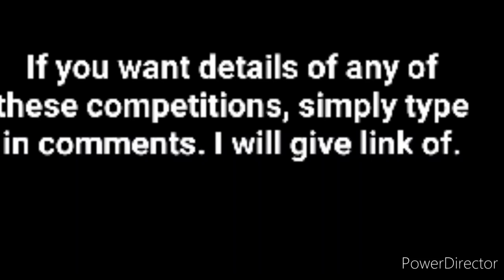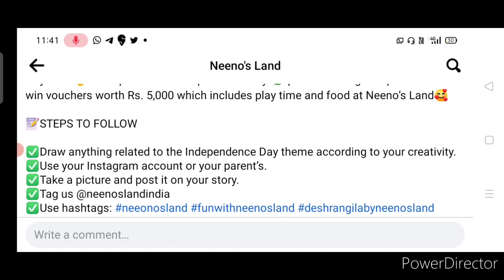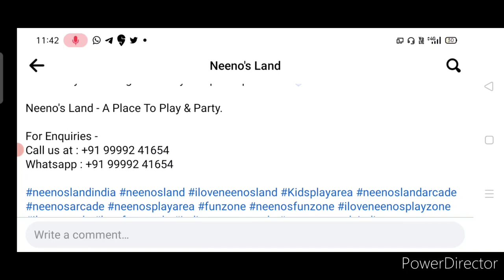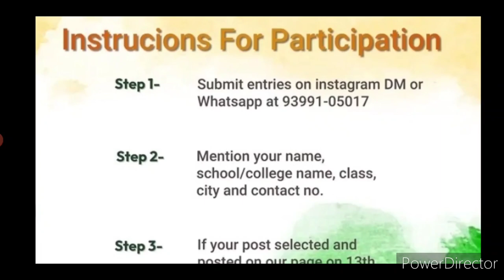Independence Day Drawing Competition 2022 Free😱Win Attractive Prizes🏆🥇Trophy Medals Cash Money Gifts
kavita is here
kavita is here channel
drawing competition 2022 free entry

3 Best A4 size Drawing books set in affordable amount